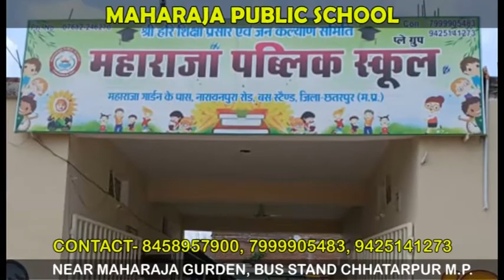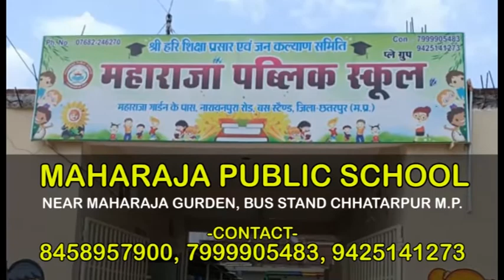बमीठा- डीजल-पेट्रोल के बढ़ते दामों के विरोध में हुआ प्रदर्शन